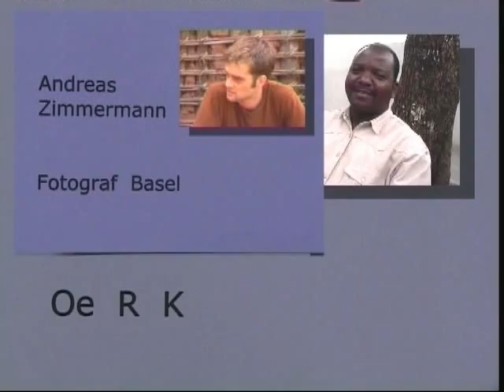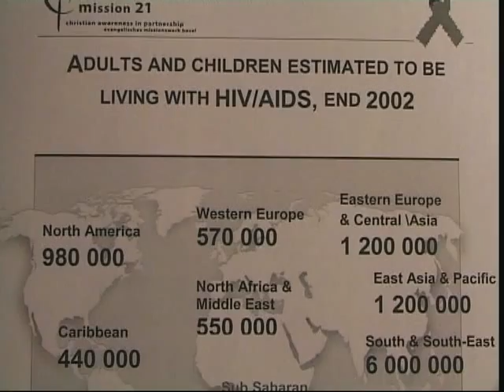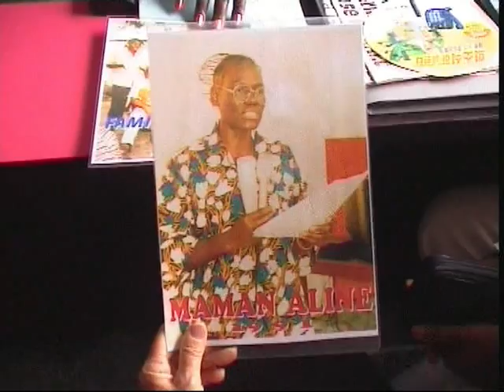DR Kongo: Projekt "Gesundheit - Grundversorgung für die Bevölkerung"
In mehreren Sequenzen geben die Aufnahmen Einblicke in die HIV/Aids-Präventionsarbeit von mission 21 in der DR Kongo (Demokratische Republik Kongo) innerhalb des Projekts "Gesundheit - Grundversorgung für die Bevölkerung" (Projektnummer 197.1817). Weitere Informationen zu mission 21 und den Projekten finden Sie